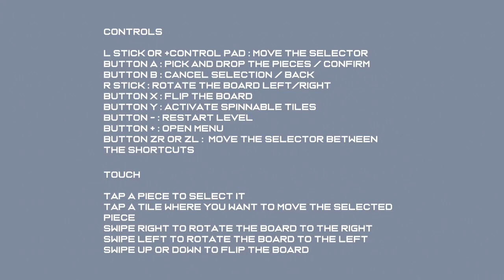Knight Swap 2 - Gameplay Trailer - Nintendo Switch | AXWP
■ Support Us!